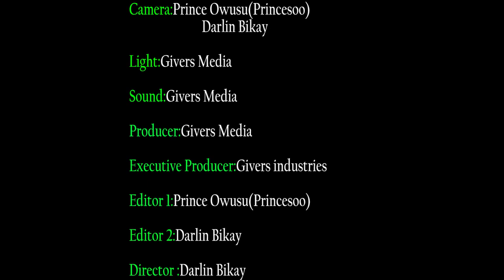NPP IS EVER READY FOR THE ELECTION EVEN BEFORE 7TH DECEMBER